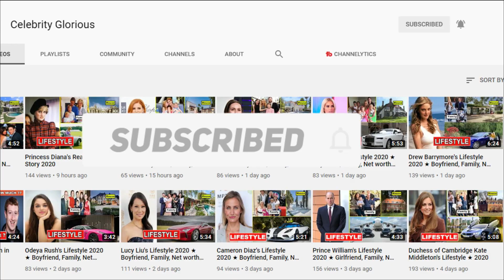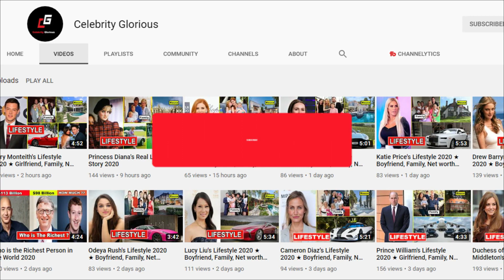Gong Li's Lifestyle 2020 ★ New Boyfriend, Net worth & Biography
Gong Li is a Chinese-born Singaporean actress, often regarded as the greatest actress in China today. She starred in three of the four Academy Award for Best International Feature Film-nominated Chinese-language films. Gong was born in Shenyang, Liaoning, and grew up in Jinan, Shandong.

Gong Li,Gong Li Lifestyle,Gong Li Lifestyle 2020,Gong Li Biography,
gong li height,gong li 2020,gong li mulan,mamoru yoki chung li.

♡Celebrity Glorious♡